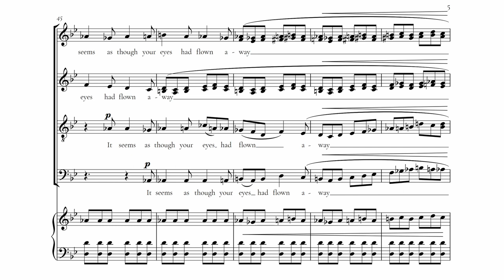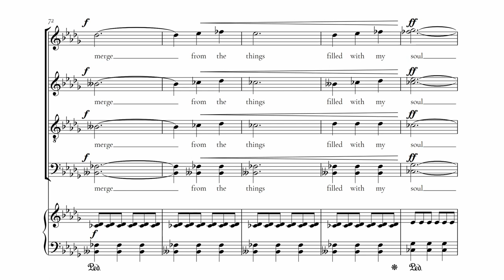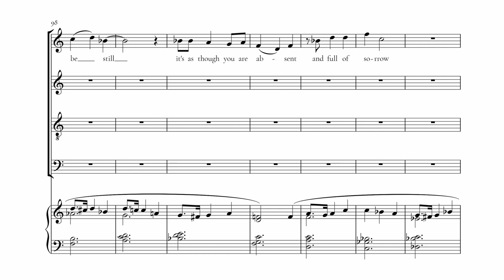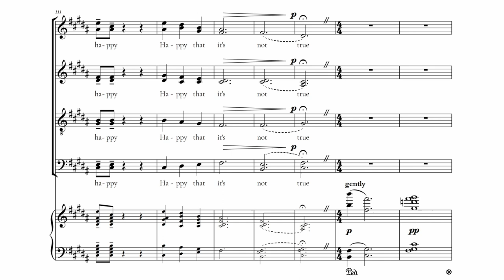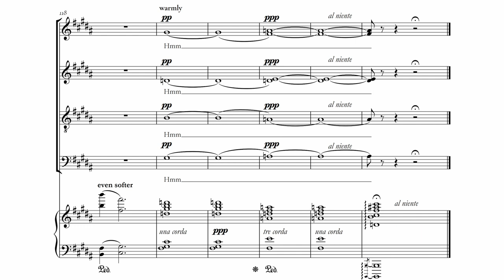I Like For You To Be Still (2019) - Ethan Soledad [Score Video]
For SATB choir and piano.
Commissioned for and performed by the Rose Singers from Coral Reef High School at the 2022 ACDA Southern Region Conference in Raleigh, NC. Conducted by Shanpatrick Davis. Accompanied by Diego Villacrez.